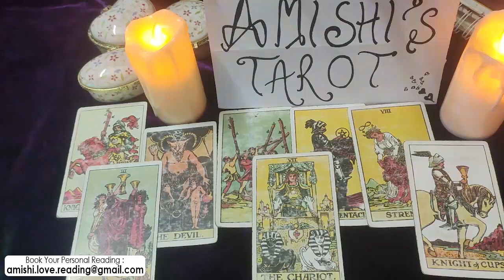Cancer Tarot LOVE Reading January 2022 This Person Will Marry You!